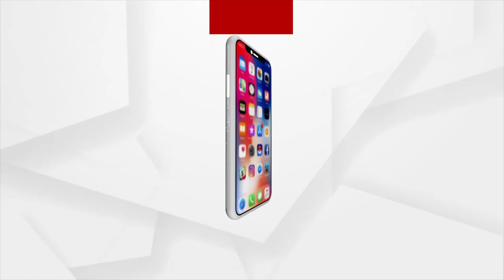PM Modi Interacted with Indian Community in Denmark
Prime Minister Narendra Modi Interacted with Indian Community in Denmark.